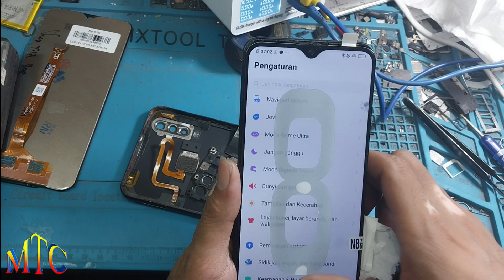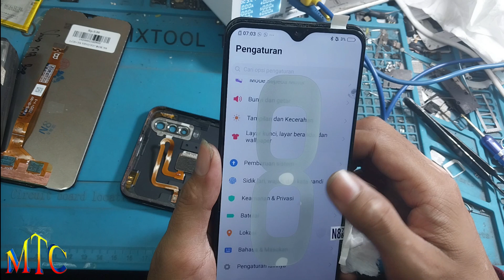CARA PRAKTIS GANTI LCD VIVO Y12